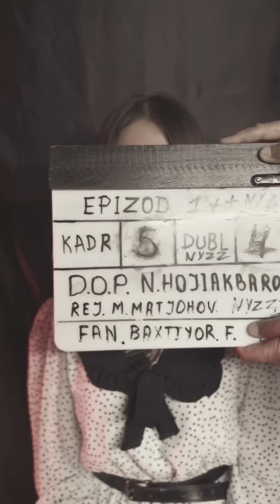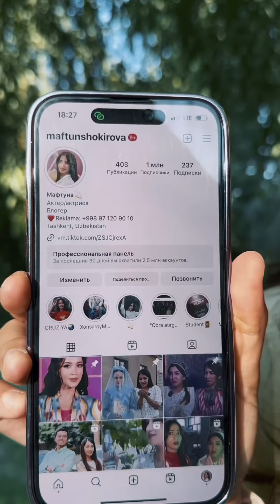Maftuna Shokirova - Instagram sahifasida 1 million bo’ldi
PIK productin
Szlar uchun sifatli kontent ulashishda davom etadi
Tez kunlarda yengi film premierasi🎬🎬🎬🎬
Sizlardan comet kutamiz !!!
HAMMAGA RAXMAT !! BU Sizning ! Bizning yutug'imiz